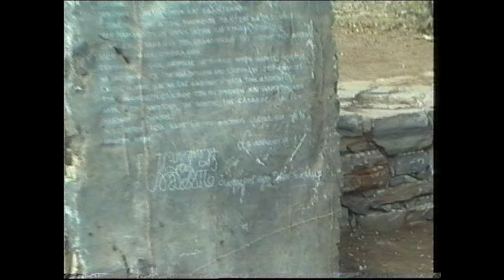2001 1 Αγρυδια / Μ Δασκαλακη 2 Ανωγεια Γαμος Λυρα Αερακης 3 Περαμα Χαλικακη Λυρα Μαν ΚλαδοςΜ Ξενακης